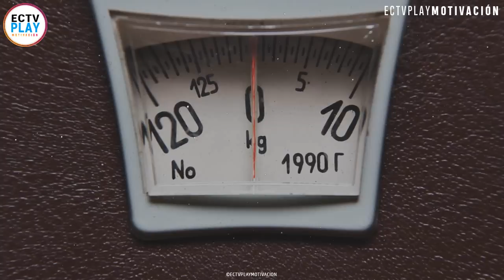[ATENCIÓN] - Este Video Puede INSPIRARTE A Lograr Tu Mejor Vida | David Goggins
Uno de los discursos más inspiradores de internet, atención, esto puede inspirarte a lograr lo que quieres!

VIDEOHIVE

Composed by Martynas Lau (Whitesand)
Release: 2018
Album: Monsters